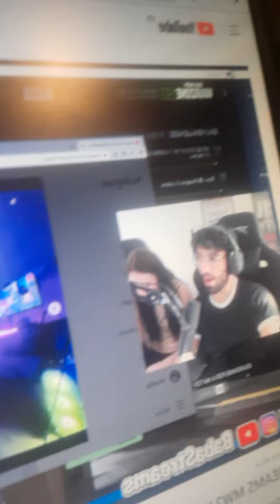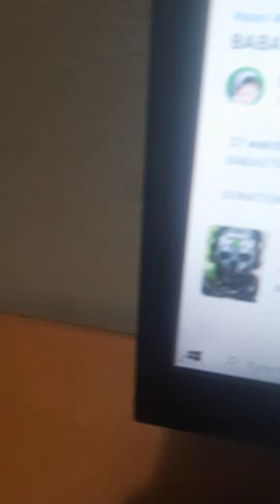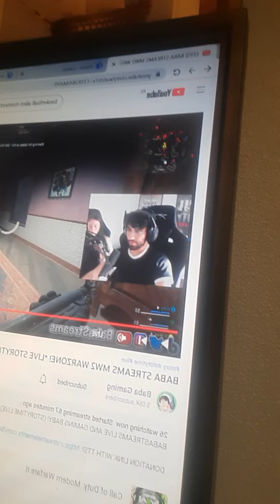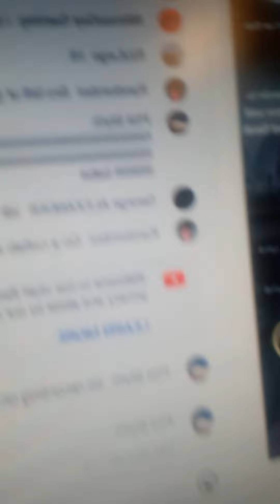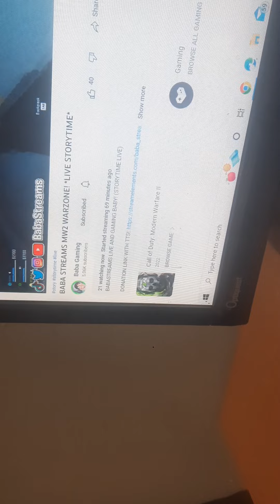Tyler_blyth looks like he like youtube